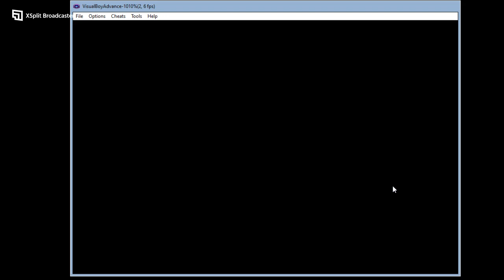Final Fantasy 4 Reboot Part 14: Palom And Porom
Recorded On Tuesday August 22nd 2023.